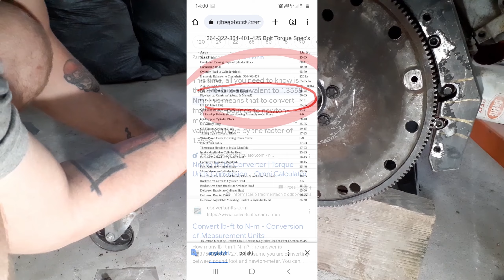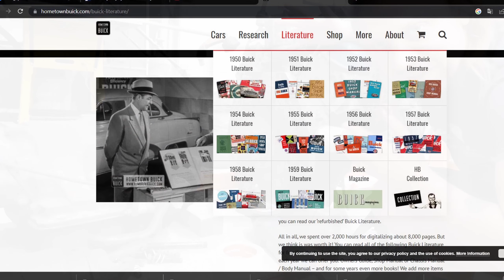(część 12) SWAP silnika do klasyka. Budowa Buicka Special z 1955 roku. Zawieszenie AIRRIDE.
Jak zrobić swap silnika ? Jak spawać doczołowo ? Jak poszerzyć nadkola w samochodzie ? Jak wymienić nadkole ? Jak wspawać reperaturkę nadkola ? Jak zrobić SWAP ? Jak zrobić blacharkę w samochodzie ?  Jak spawać doczołowo? Jak spawać samochód ? Jak wymienić progi w samochodzie ? Jak spawać blachy w samochodzie ? Jak wstawić łatkę w podłodze ? Jak dorobić reperaturkę ? Jak wyklepać blachę ? Jak dorobić element nadwozia samochodu?

POLSKI HOTROD, budowa CUSTOM'owego auta na bazie Buick'a Special z 1955roku. SWAP silnika. AIRRIDE.

Spawanie doczołowo tylnej części auta dorobionej od podstaw! Buick Special 1955 rok, POLSKI HOTROD! Lekcja blacharstwa samochodowego. Blacharstwo samochodowe.

blacharka samochodowa
spawanie doczołowe mag

Jak wspawać reperaturki? Jak wspawać progi? Jak wspawać nadkole? Jak spawać doczołowo? Jak spawać samochód?

Buduję wnętrze samochodu z aluminium. Fotele ALUMINIOWE. Polski HOTROD. Projekt Zumbuick. Fotel aluminiowy, aluminiowy kubełek, lotnicze wnętrze, wnętrze samolotu

Polski HOTROD Projekt Zumbuick, Buick Special 55, choptop, custom coupe, custom interior, AIRRIDE.

Projekt Zumbuick, Buick Special 55, choptop, custom coupe, custom interior, airride, custom body.

Blacharka samochodu, piaskowanie, modyfikacje, spawanie, lakierowanie samochodu, airride, zawieszenie airride.

Modelowanie blachy, dorabianie elementów, blacharstwo klasyczne.

SWAP silnika, piaskowanie, blacharka, lakierowanie, serwis mechaniki.

Odcinek z całej serii filmów opisujących budowę projektu auta CUSTOMowego.

Remont blacharski, lakierowanie samochodu, swap silnika, modyfikacja zawieszenia, elektryki, HOTROD.

Renowacja starych samochodów. Tylko dla prawdziwych pasjonatów. Blacharstwo klasyczne, lakiernictwo. Regulacja gazników. Budowa Custom ów i Hotrod ów.

Naprawa blacharska, dorabianie błotników od podstaw, renowacja samochodow zabytkowych, hotrod. Budowa customowych błotników. Blacharka samochodu, reperaturka blotnika, reperaturka nadkola, custom, blacharstwo klasyczne

How to repair rust on Your car
Poradnik blacharza. Naprawa nadkola, progów, podłogi, podłużnic.

Auta zabytkowe, youngtimery, sportowe. Remont blacharski,
car tinsmith, Coachbuilding Workshop